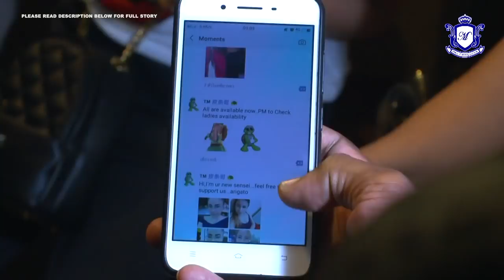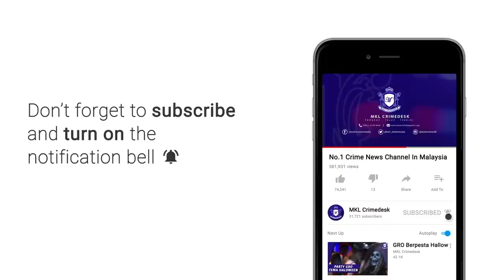OPS Imigresen , Khidmat Lacur Guna WeChat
Operasi memburu Pendatang Asing Tanpa Izin tidak akan terhenti biarpun lebih 46 ribu orang telah ditahan sepanjang Ops Mega tahun ini.

Timbalan Menteri Dalam Negeri Datuk Mohd Azis Jamman Ops Mega perlu diteruskan bagi memastikan isu pendatang asing tanpa izin ini terus dibendung.

Ketua Pengarah Imigresen Datuk Seri Mustafar Ali berkata Aplikasi WeChat masih menjadi medium penghubung melariskan sindiket pelacuran warga asing.

Jelasnya kebanyakkan GRO asing ini bukan dieksploitasi oleh sindiket pemerdagangan orang... Sebaliknya wanita ini rela bekerja sebagai gro oleh sindiket pelacuran untuk sara hidup.

Dalam serbuan Ops Mega di dua lokasi terbabit...  Lebih 200 warga asing diperiksa.

Serbuan pertama di lokasi dekat sebuah hotel di Jalan Pudu 13 GRO asing dan bapa ayam ditangkap.

Ketika serbuan di hotel itu..   Kebanyakkan GRO asing sedang leka melayan pelanggan di bilik yang disediakan.

Manakala serbuan dekat rumah kongsi Cyberjaya malam tadi.

Pemantauan mendapati rumah kongsi yang terletak di tengah ladang kelapa sawit itu menjadi penempatan haram sejak beberapa bulan lalu.

Jumlah kesemua tangkapan pati adalah 185 orang dengan pecahan 92 lelaki dan 93 wanita.

Ini termasuk beberapa bayi seawal usia 2 hari dan kanak kanak.

Antara warga asing yang banyak ditahan adalah Laos, Thailand serta Indonesia.

Kesalahan utama dikesan adalah tinggal lebih masa, menyalahgunakan pas atau permit dan tiada dokumen perjalanan sah.

Kesemua mereka dibawa ke ibu pejabat imigresen putrajaya untuk dokumentasi.

Operasi bermula jam 11.30 malam berakhir jam 6 pagi.